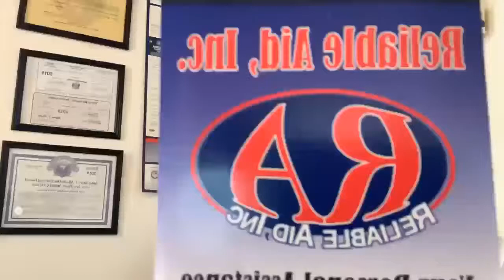What Is Mental Illness?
A good Reliable Aid can help in many ways. 🎟 How can we help you?

Thank you to the 🎟 RAI Caregiver Community who helps Reliable Aid spread smiles. 😃